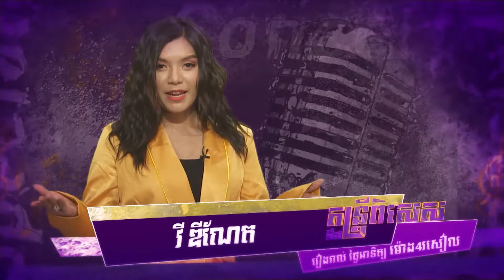អូនមិនបានតបឆាតព្រោះអូនជាប់មើលតន្ត្រីពិសេស!!! លួងគេ!!! :D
គ្រប់វិនាទីមានតែសេចក្តីរំភើបញាប់ញ័រ!!តន្រ្តីពិសេសពិតជាពិសេសជាមួយភ្លើងពណ៍សូរតន្រ្តីលាន់សន្ធាប់ទឹកដមសំលេងដ៏ពិរោះរបស់តារាចម្រៀងល្បីៗ!!តន្ត្រីពិសេសមានផ្សាយផ្ទាល់នៅលើកញ្ចក់ទូរទស្សន៍ហង្សមាស HDTV រៀងរាល់ថ្ងៃអាទិត្យចាប់ពីម៉ោង៤ ដល់ម៉ោង ៦ល្ងាច!!